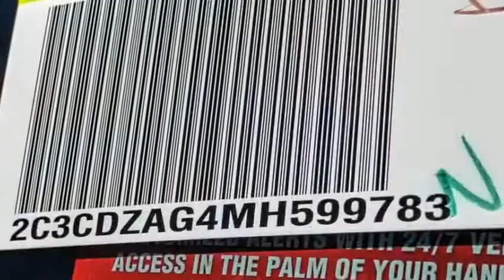2021 Dodge Challenger VAN NUYS LOS ANGELES SAN FERNANDO VALENCIA CANOGA PARK CL212749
2021 Dodge Challenger SXT RWD

RUSSELL WESTBROOK CHRYSLER DODGE JEEP RAM PROUDLY SERVICING VAN NUYS, LOS ANGELES, SAN FERNANDO, VALENCIA, CANOGA PARK, & SURROUNDING SOUTHERN CALIFORNIA LOCATIONS. THIS GRAY 2021 Dodge CHALLENGER IS EQUIPPED WITH A 3.6L V6 24V VVT, AUTOMATIC TRANSMISSION, AND RECEIVES AN ESTIMATED 19 City/30 Hwy MPG. CONTACT RUSSELL WESTBROOK CHRYSLER DODGE JEEP RAM OF VAN NUYS TO SCHEDULE A TEST DRIVE AND TAKE THIS 2021 Dodge CHALLENGER HOME TODAY, OR VISIT OUR SHOWROOM CONVENIENTLY LOCATED AT 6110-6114 VAN NUYS BLVD VAN NUYS, CA 91401. STOCK #: CL212749 | 2021 Dodge Challenger SXT RWD SECURITY SYSTEM TRACTION CONTROL ALLOY WHEELS 2021 Dodge CHALLENGER SXT RWD 19/30 City/Highway MPG Russell Westbrook Chrysler Dodge Jeep Ram of Van Nuys is driven and focused to ensure the highest customer satisfaction. A team above all, but above all a team. Price includes: $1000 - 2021 Jeep Caliornia Bonus Cash CACMA. Exp. 06/30/2021 $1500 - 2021 National Retail Consumer Cash 21CM1. Exp. 06/30/2021 STOCK #: CL212749 | VIN: 2C3CDZAG4MH599783 | 2021 Dodge Challenger SXT RWD SECURITY SYSTEM TRACTION CONTROL ALLOY WHEELS Russell Westbrook CDJR of Van Nuys